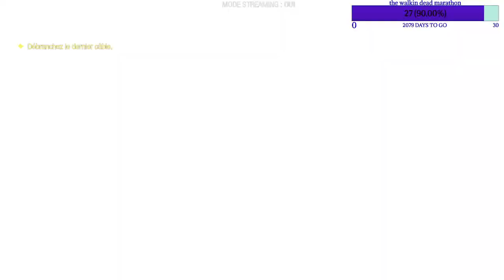Marvel's Guardians of the Galaxy part 16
Embarquez pour une virée déjantée à travers la galaxie dans cette version inédite de Marvel's Guardians of the Galaxy. Dans ce jeu d'action/aventure à la troisième personne, vous incarnez Star-Lord, et grâce à votre autorité (parfois douteuse) et à votre audace, vous avez convaincu une bande de héros improbables de se joindre à vous. Un crétin (sûrement pas vous) a déclenché une série d'événements catastrophiques et vous êtes le seul à pouvoir fédérer les Gardiens assez longtemps pour empêcher un désastre interplanétaire. Utilisez vos blasters élémentaires, collez des raclées en équipe, donnez des coups de jet-bottes... Tous les coups sont permis !

Redif de live sans montage , bon voayge